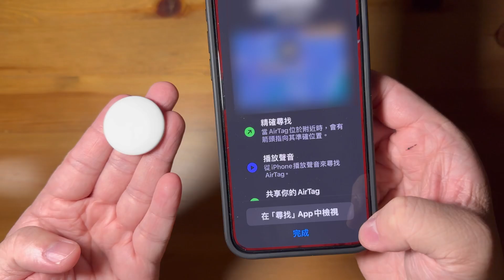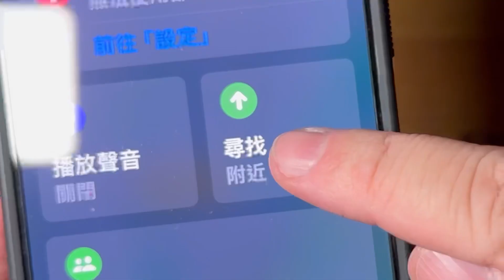AirTag 配對 簡易介紹 定位 Apple 老物新開 尋找app iPhone 15 pro max